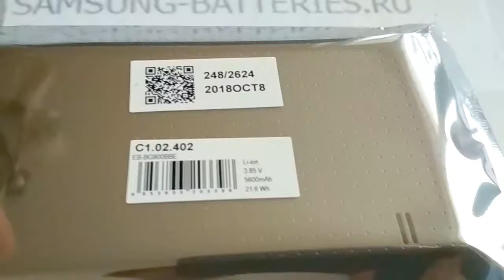Аккумулятор для Samsung Galaxy S5 повышенной емкости с крышкой золотистого цвета - 5600 mAh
Емкость 5600 мАч. Крышка золотистая. Совместимость: SM-G900F, G900H, G900FD, G901F. Код производителя Craftmann: C1.02.402.